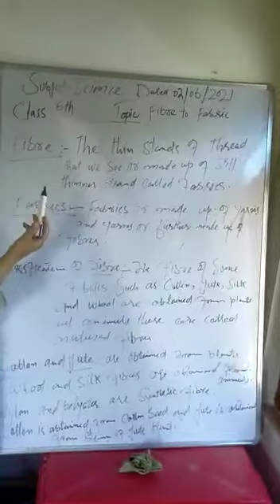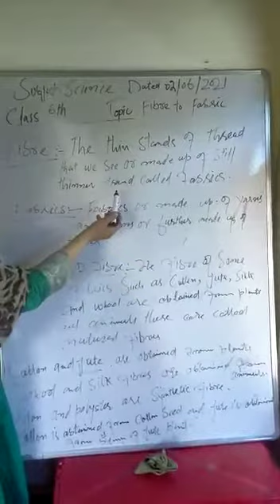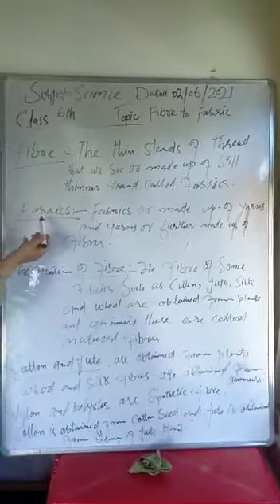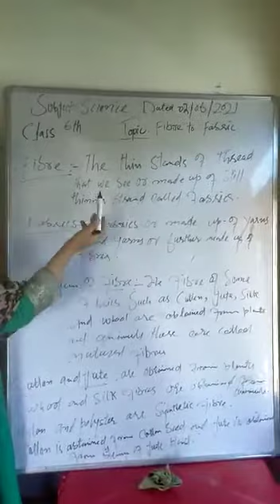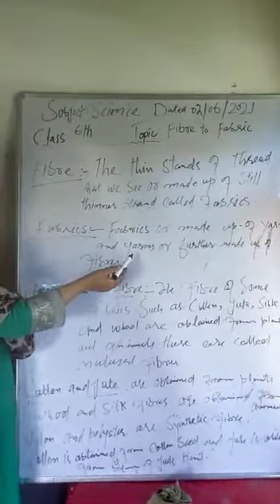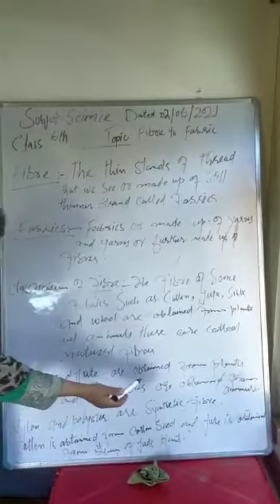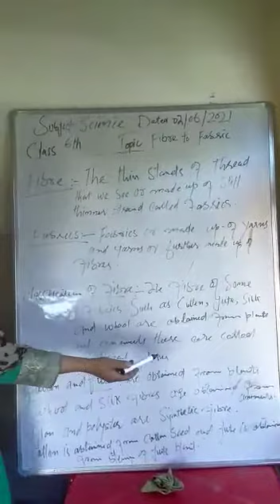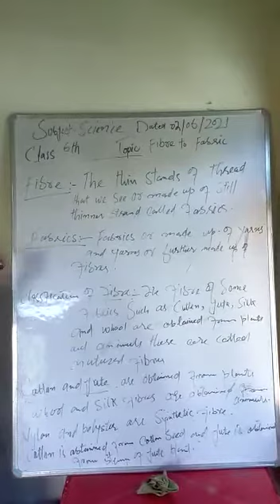A lecture by Shugufta Akhter class 6th